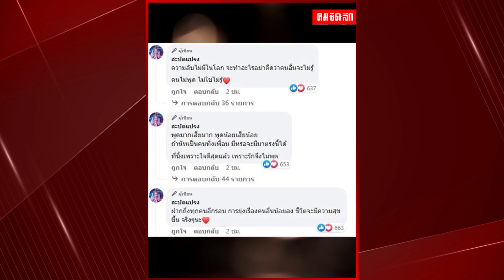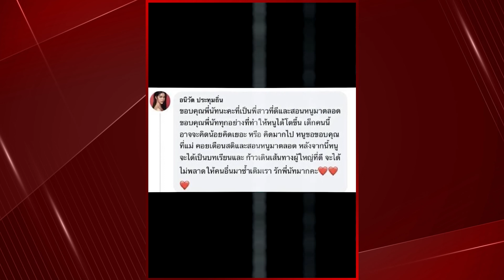"นารา เครปกะเทย" ร่ำไห้ชีวิตพัง "นัท นิสามณี" ไม่ชวนไปวันเกิด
กลายเป็นประเด็นดราม่าในโลกออนไลน์เมื่อเน็ตไอดอลสาว "นารา เครปกะเทย" ออกมายอมรับว่าชีวิตพังไร้งาน ไร้เงิน ไม่เหลือใครคอยช่วยเหลือ ซ้ำพี่สาวคนสนิทอย่าง "นัท นิสามณี" ยังไม่เชิญไปร่วมงานวันเกิด จนถูกวิจารณ์สนั่นโซเชียล